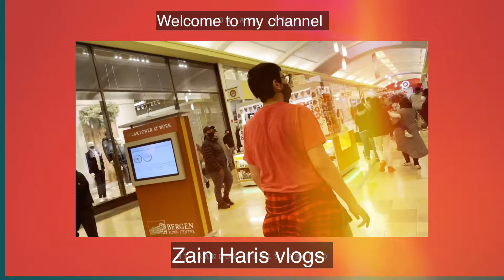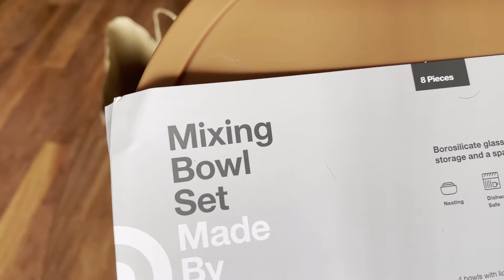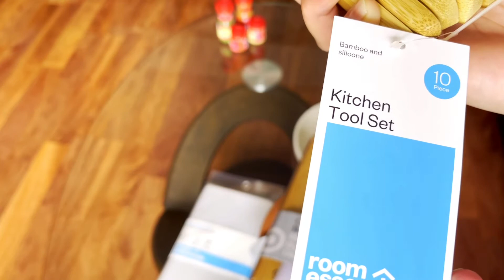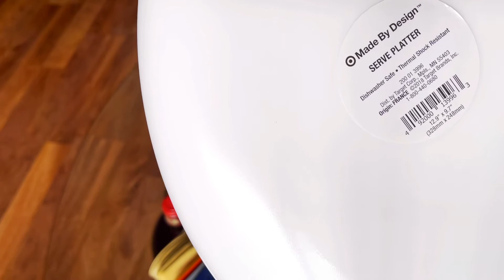Mom ki shopping 🛍 dakhain/mom’s first vlog